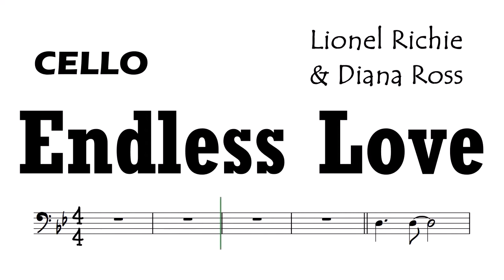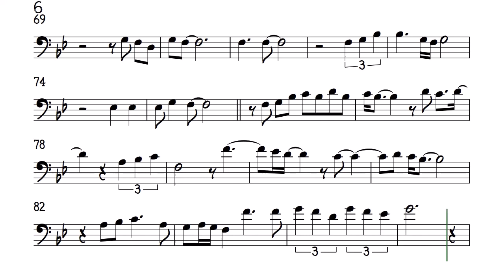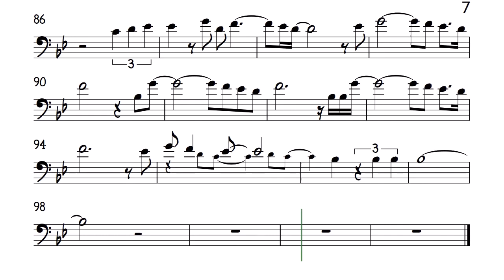Endless Love Cello orig Sheet Music Backing Track Play Along Partitura